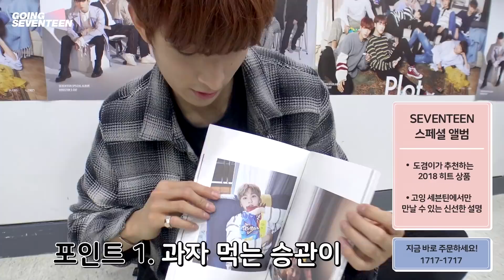[SEVENTEEN] GOING SEVENTEEN SPIN-OFF EP.04